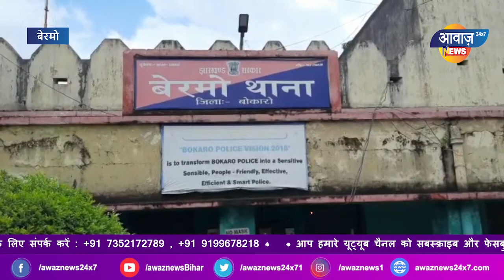देखिये और सुनिए शिक्षक की अप्राकृतिक यौणाचार की दास्तान छात्र और अभिभावक की जुबानी | AwazNewsBihar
AwazNewsBihar

बेरमो के अमलो बस्ती में एक शिक्षक ने गुरु शिष्य परम्परा को तार - तार कर दिया. 22 साल के नीरज ने अपने तीन मासूम छात्रों के साथ अपराकृतिक यौणाचार किया. मामले का खुलासा तब जब बच्चों ने अपनी मां को टीचर की करतूत बताई. पीड़ित के पिता ने शिक्षक की इस घिनौनी हरकत की तहरीर बेरमो थाना में दी. इसमें पुलिस ने तुरंत कार्रवाई करते हुये आरोपी शिक्षक को गिरफ्तार कर जेल भेज दिया है. दरअसल शिक्षक नीरज कुमार दिसंबर 2020 से तीन बच्चों को ट्यूशन पढ़ाता था. इस दौरान उसने बच्चों के साथ पाप किया. इतना ही नहीं वह बच्चों को अपने कुकृत्य को ना बताने की धमकी भी देता था समय - समय पर वह बच्चों को पीटता भी था.

Nawada,
Bihar ,